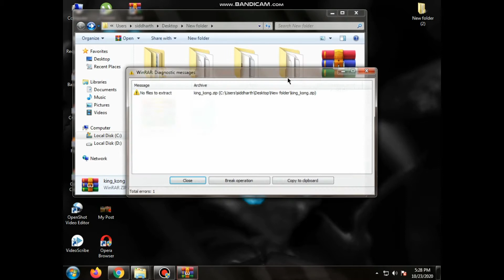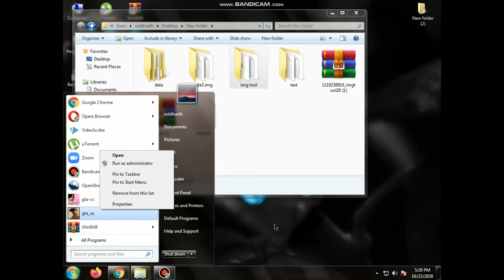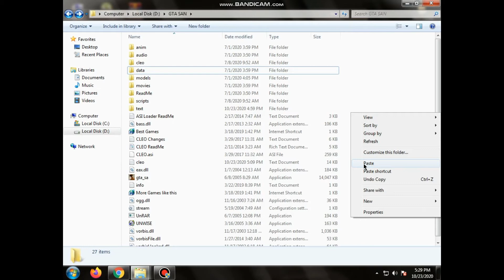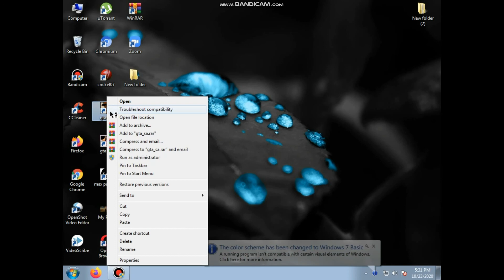How to install king Kong mod in gta san andreas pc hindi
Link of King Kong zip👇📂